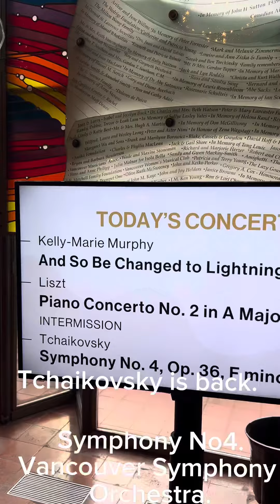The Vancouver Symphony Orchestra presents Tchaikovsky's Symphony No. 4.